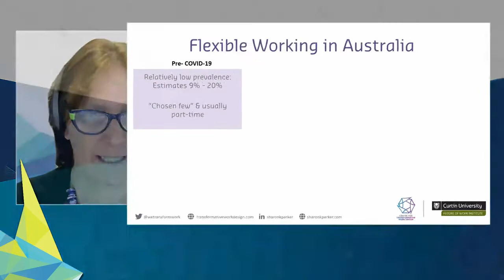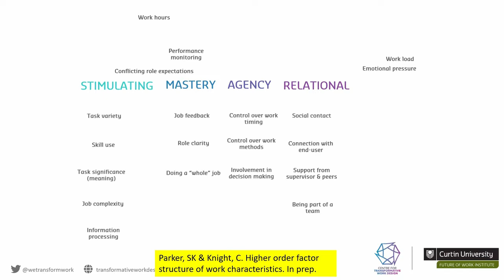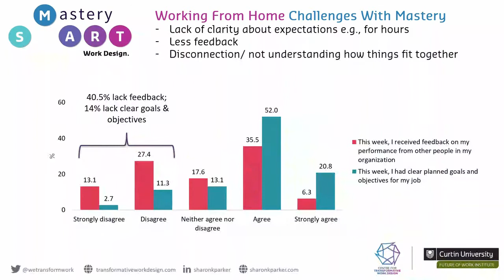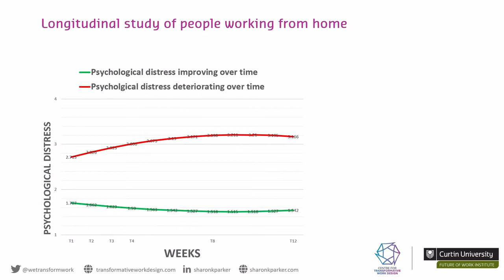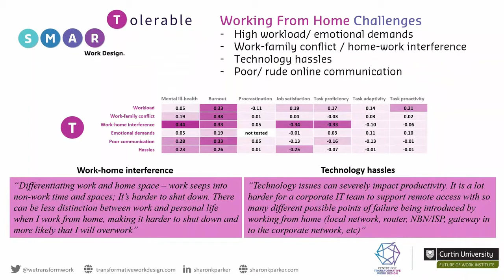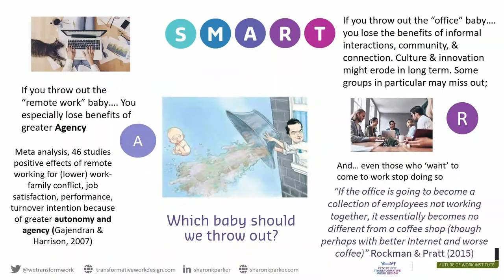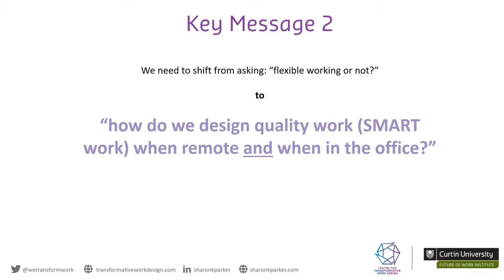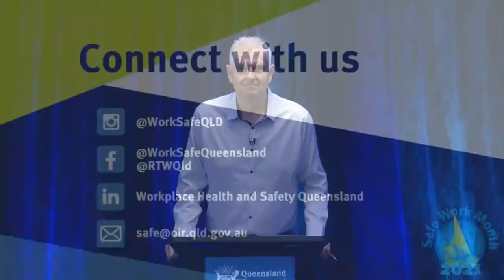Changes in work during COVID 19 and beyond - Professor Sharon Parker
Hear from Professor Sharon Parker, Director of the Centre for Transformative Work Design, as she unpacks their latest research results on how COVID-19 has affected how we work.

This session provided evidence-based practical steps to address some of the issues associated with COVID such as isolation, work stress, the need for good organisational support, and communication. With the lens firmly pointed on the importance of flexible work and good work design, Sharon talks us through how to achieve your own SMART work design. She discusses the role of work design in fostering healthy, safe, and productive work, both when working at home and in the office. Sharon also explores the future of working from home - what new possibilities are being created and how our work will continue to be impacted.